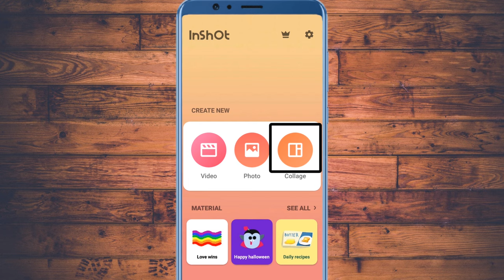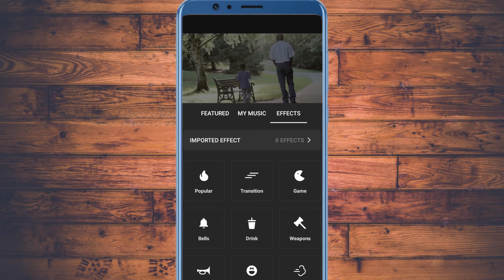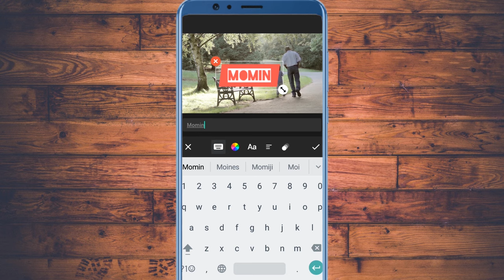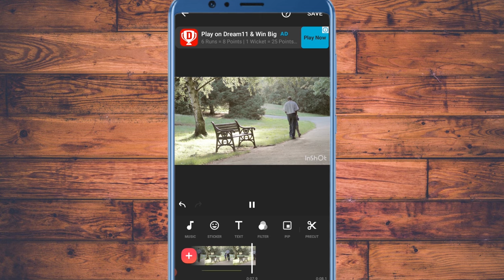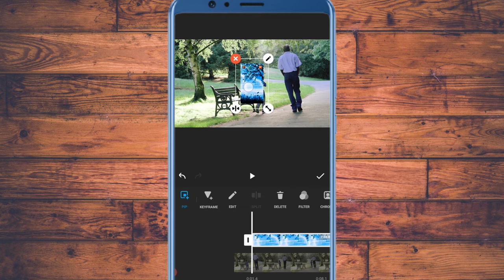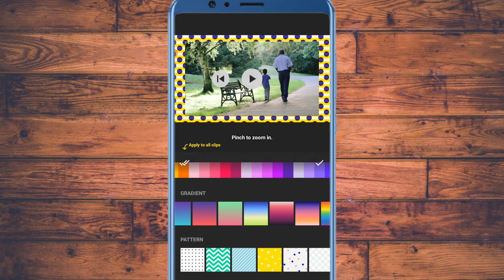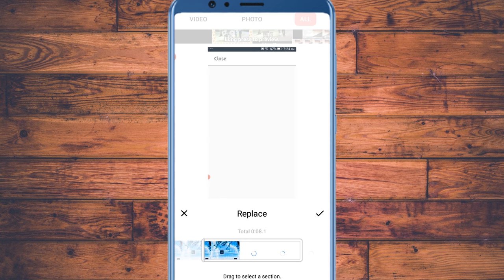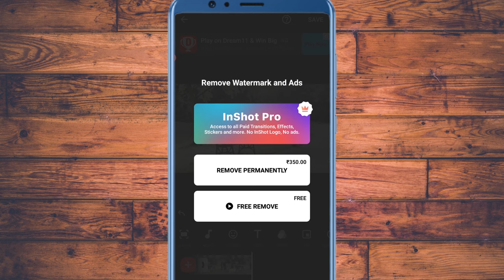Inshot Video Editor Bangla | inshot diye video editing||how to edit photo video in inshot.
inshot video editor tutorial bangla. full tutorial. video edit mobile diye full.

this is a bangla video editing tutorial of inshot. if you learn about video edit for youtube and facebook or Instagram then this tutorial is about how to edit video in inshot video editing app in mobile.

inshot diye video kivabe banabo.
how to edit photo video in inshot.

if YOU watch this full tutorial then you will able to edit any kind of video.